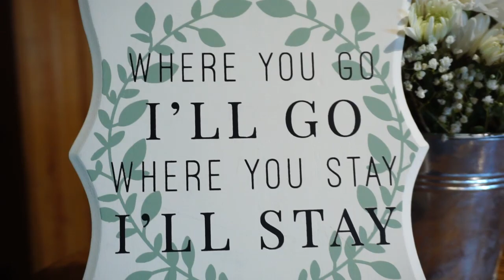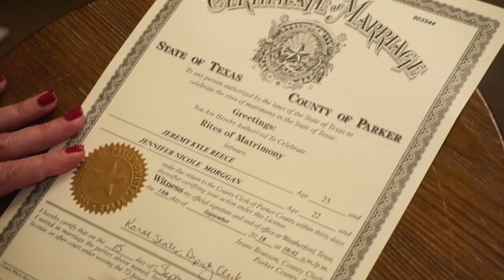Reece's Wedding Reel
A Bunch of Productions Video